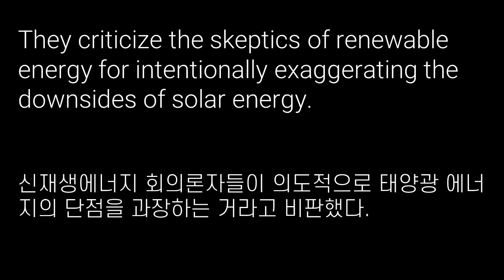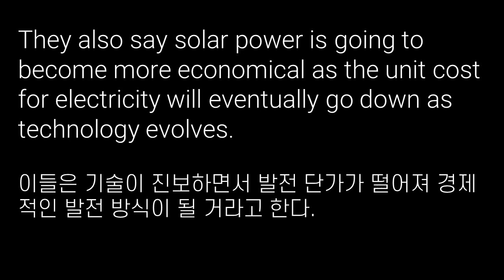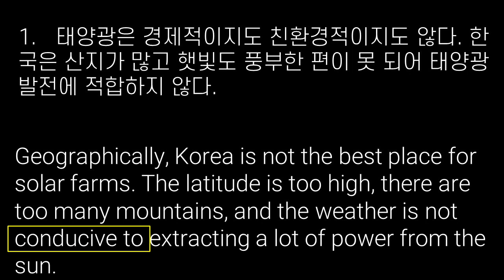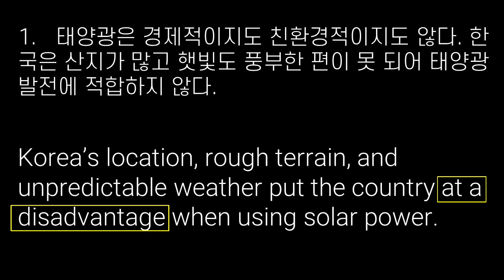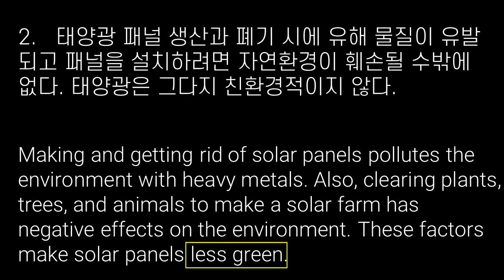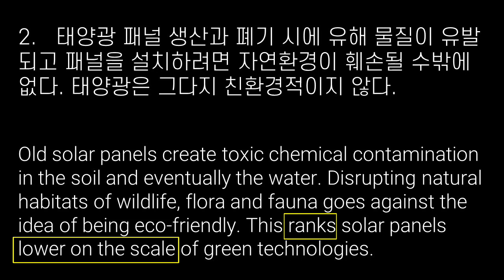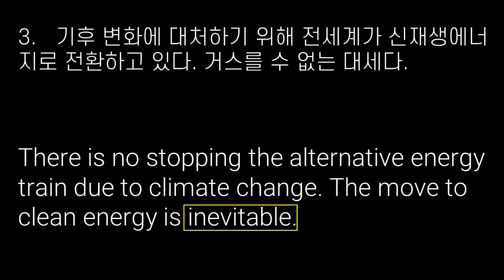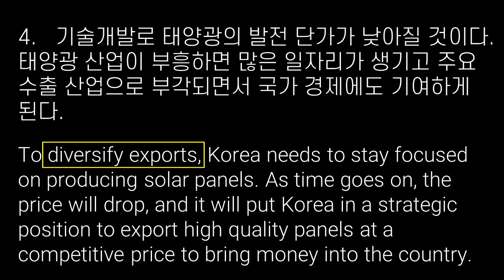About solar energy (issues in Korea, September 2020)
Summary

After record-breaking heavy rainfalls this summer, several pictures of landslides hit the front pages of Korean newspapers. There were images of broken solar panels and fallen trees scattered all around. The pictures were used as fuel for the skeptics of solar energy. They argue that solar energy is not feasible in Korea. But there was a counterargument that the landslide damaged only 0.1 percent of Korea’s total solar panel facilities. They criticize the skeptics of renewable energy for intentionally exaggerating the downsides of solar energy.
The debate about the pros and cons of solar energy has intensified recently as the current administration pushes to phase out nuclear power. Those who support solar energy say that we should urgently transfer to renewable energy to deal with the climate crisis. They also say solar power is going to become more economical as the unit cost for electricity will eventually go down as technology evolves. Opponents say solar energy is neither economical nor pro-environmental. As we’ve seen in this summer’s floods, damaged solar panels can hurt the natural environment. Also, disposal of used panels creates a lot of toxic waste. Depending on renewable energy will run up electricity bills, they also say.
Heavy rainfalls in the summer are inevitable, so we are likely to see landslide cases almost every year. But people don’t want to see the unproductive political argument about the pros and cons of solar energy. What the Korean public wants is the truth of the matter: the truth about the safety and the economics of solar energy.

1. 태양광은 경제적이지도 친환경적이지도 않다. 한국은 산지가 많고 햇빛도 풍부한 편이 못 되어 태양광 발전에 적합하지 않다.
Solar energy is neither economical nor the most pro-environmental. Korea is mountainous and is not fit for installing solar panels. The amount of sunshine is not sufficient, either.
Geographically, Korea is not the best place for solar farms. The latitude is too high, there are too many mountains, and the weather is not conducive to extracting a lot of power from the sun.
Korea’s location, rough terrain, and unpredictable weather put the country at a disadvantage when using solar power.

2. 태양광 패널 생산과 폐기 시에 유해 물질이 유발되고, 패널을 설치하려면 자연환경이 훼손될 수밖에 없다. 태양광은 그다지 친환경적이지 않다.
Production and disposal of solar panels create a lot of toxic waste. Installing solar panels destroys the natural environment of the site. Solar energy is not the most environmentally friendly energy source.
Making and getting rid of solar panels pollutes the environment with heavy metals. Also, clearing plants, trees, and animals to make a solar farm has negative effects on the environment. These factors make solar panels less green.
Old solar panels create toxic chemical contamination in the soil and eventually the water. Disrupting natural habitats of wildlife, flora and fauna goes against the idea of being eco-friendly. This ranks solar panels lower on the scale of green technologies.

3. 기후 변화에 대처하기 위해 전세계가 신재생에너지로 전환하고 있다. 거스를 수 없는 대세다.
The world is shifting to renewable energy to deal with climate change. It’s an irreversible trend globally.
There is no stopping the alternative energy train due to climate change. The move to clean energy is inevitable.
The creation of new green energy sources is market driven. Because of eco-awareness, the demand is higher than ever, which indicates renewable energy is not going away (anytime soon).

4. 기술개발로 태양광의 발전 단가가 낮아질 것이다. 태양광 산업이 부흥하면 많은 일자리가 생기고 주요 수출 산업으로 부각되면서 국가 경제에도 기여하게 된다.
The unit cost of solar energy will decrease as technology evolves. Also, the emerging solar energy industry will create many new jobs and become one of Korea’s key exports. It contributes to the national economy.
To diversify exports, Korea needs to stay focused on producing solar panels. As time goes on, the price will drop, and it will put Korea in a strategic position to export high quality panels at a competitive price to bring money into the country.
As time goes on, the technology becomes more affordable to manufacture solar panels. An increased demand will provide jobs and attract foreign investment which will boost the Korean economy. It is a win-win for Korea.